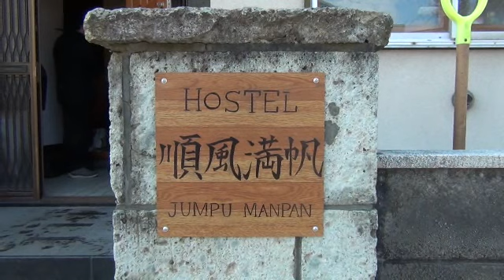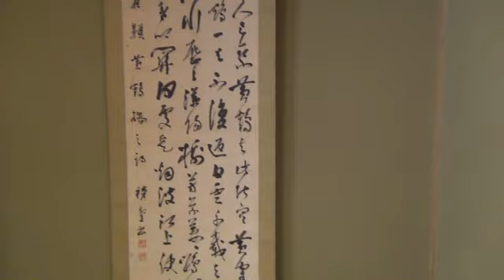ゲストハウス "順風満帆"オープン！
小樽商科大学(緑3)猪口純路教授のゼミ生設立の合同会社ええんちゃう(石川湧也代表取締役・4年)が、当初の予定通り、3月8日(金)にゲストハウス「順風満帆」をグランドオープンさせた。